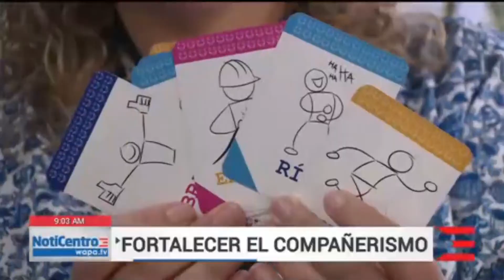Dinámicas para fortalecer el compañerismo | WapaTV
La psicóloga industrial Suannette Vidal da recomendaciones para aliviar el estrés en el lugar de trabajo.

WapaTV